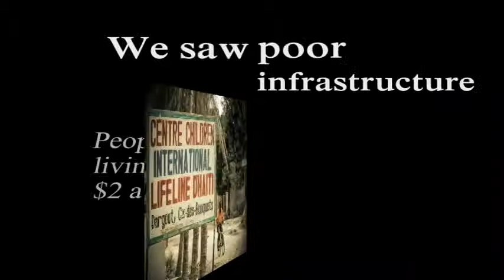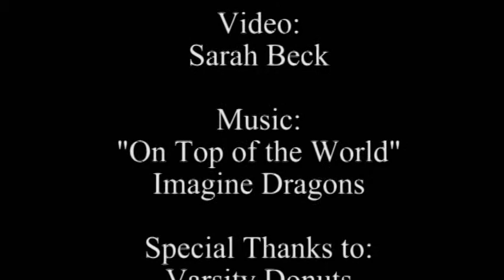T-Shirts 4 Education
Our latest, most direct poverty alleviation model.

With the purchase of each shirt you will be sending an orphan child in Haiti to school for one month, along with giving them school supplies, and a school uniform.